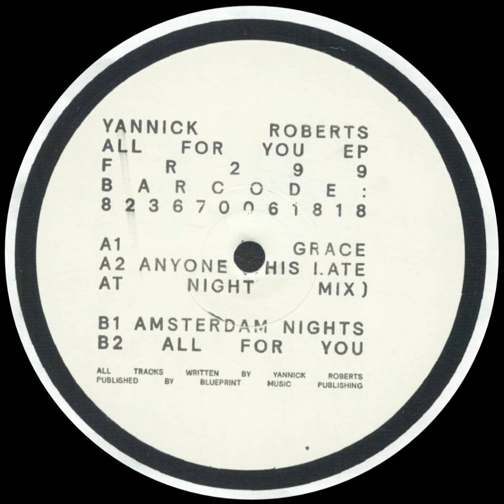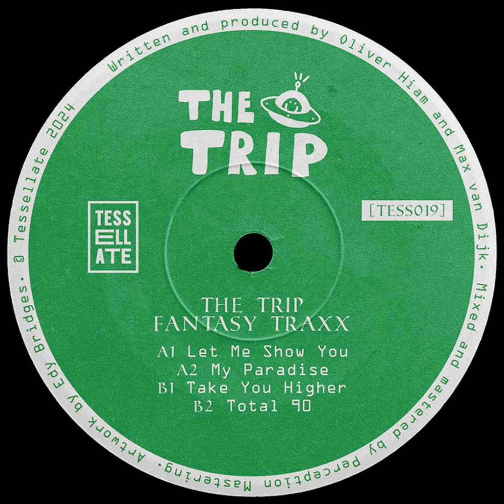TAKIN' IT DEEP HOUSE MIX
Music from Real Tone, Freerange Records, Theory of Swing, Wolf Music, Tessellate, Toy Tonics & more !

Mixed by Maslow Unknown